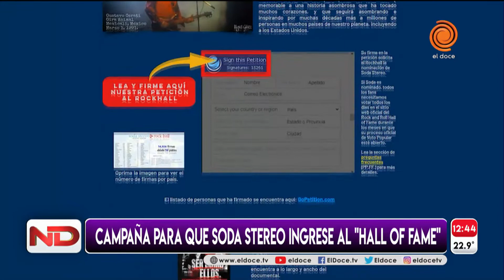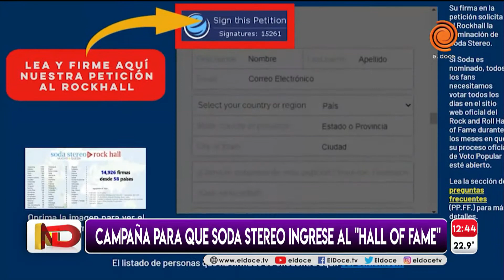Canal Doce de Córdoba | Soda Stereo Rock Hall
Gracias El Doce TV y Silvia Pérez Ruiz por la cobertura a esta campaña que es de todos los que amamos al rock en Español y a la bella cultura Iberoamericana.

Lo dijo Andrés Calamaro en Rompan Todo… En Latinoamérica dices Soda Stereo o Gustavo Adrián Cerati y la gente se pone de pie.